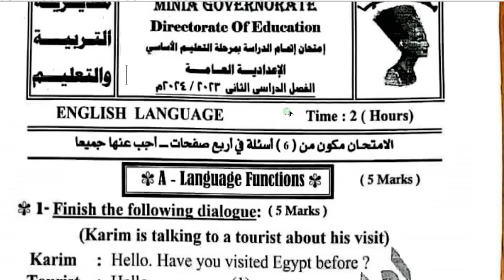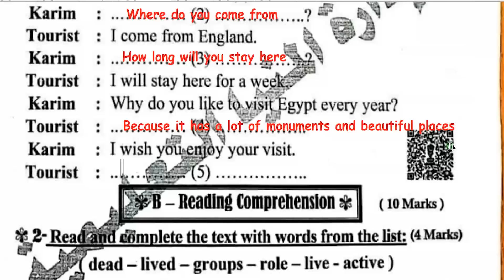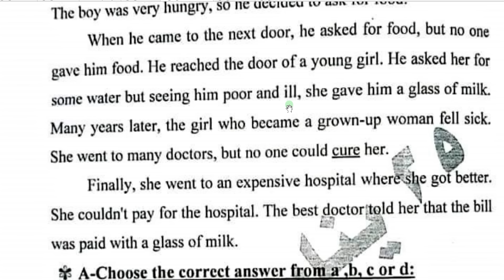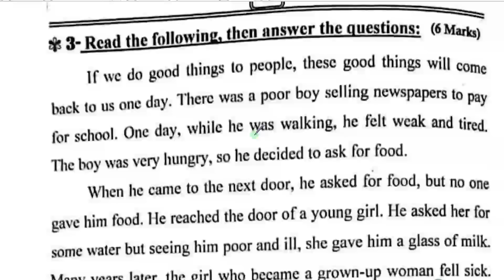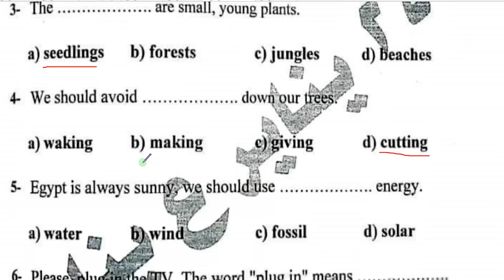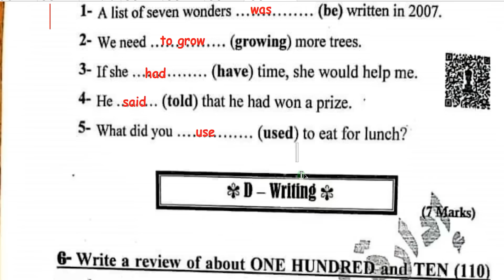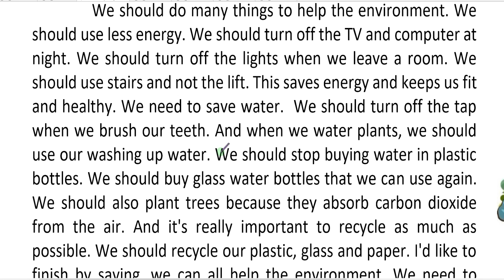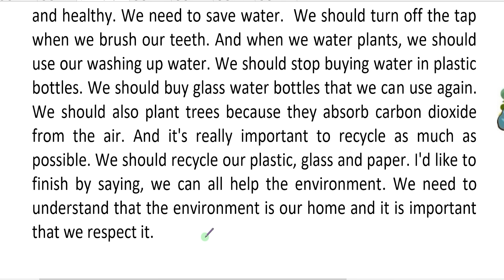حل امتحان محافظة المنيا تالتة اعدادي انجليزي الترم الثاني 2024 مراجعة انجليزي للصف الثالث الاعدادي